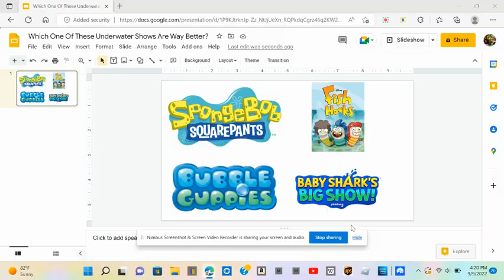Which One Of These UnderWater Shows Are Way Better?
MIne: All Of Them Expect For Baby shark's big show (hate)